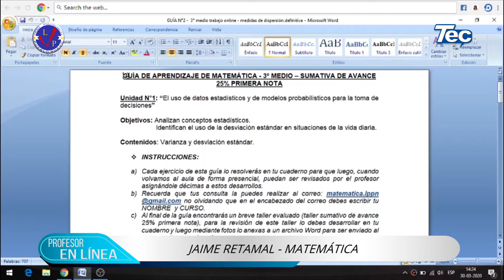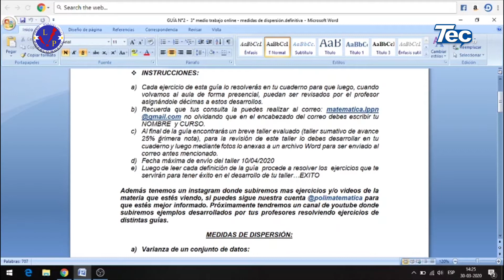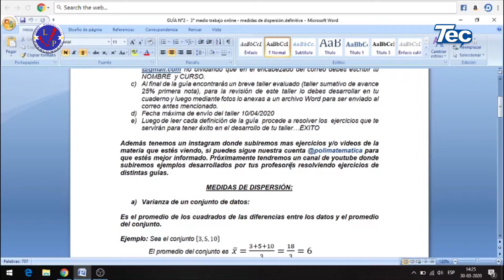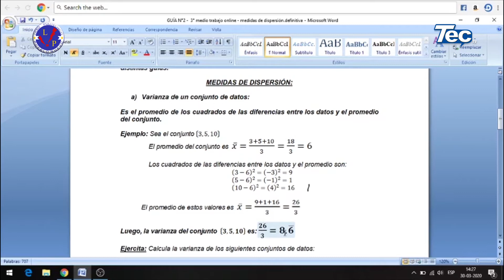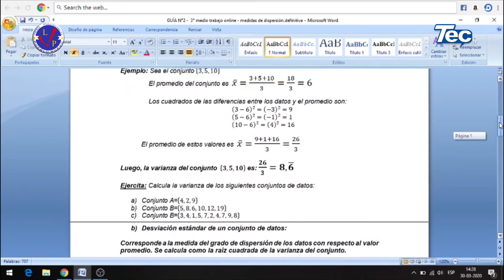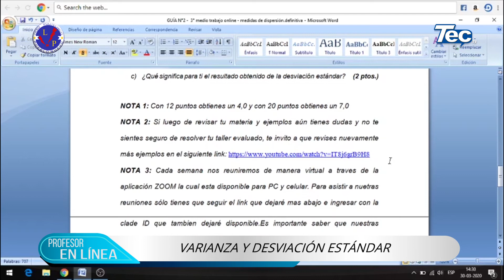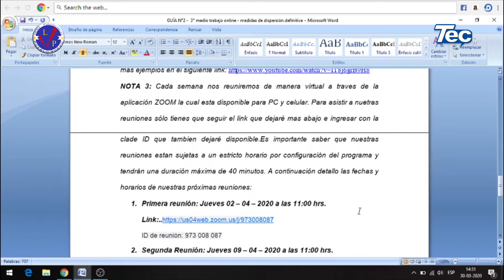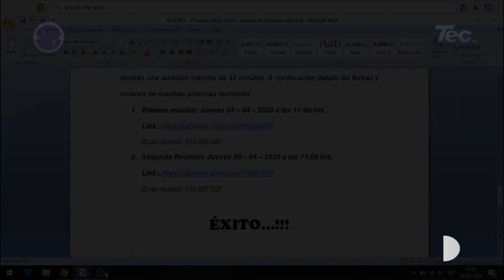PROFESOR EN LINEA 13 - MATEMÁTICA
Varianza y desviación estándar, para alumnos de tercer año medio.